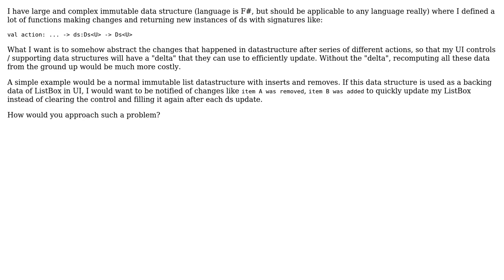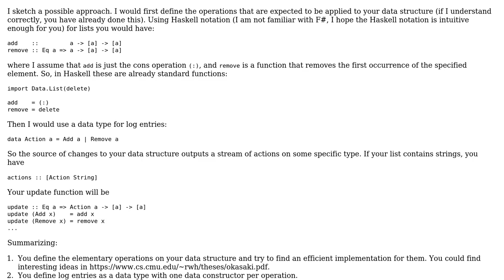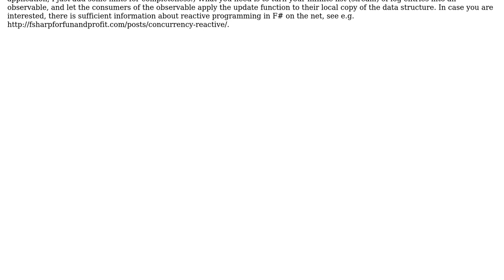Software Engineering: Preserving log of immutable Data Structure changes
With thanks & praise to God, and with thanks to the many people who have made this project possible! You are responsible for your own actions.